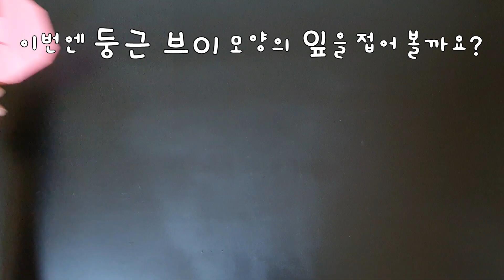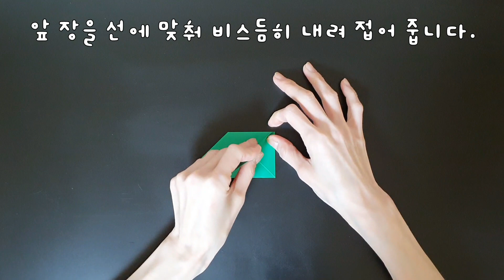튤립접기/ 둥근 브이 모양의 잎이 포인트인 튤립을 접어 볼까요?/ 꼼꼼히 색종이/ @coloredpaper 꼼꼼히 색종이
튤립접기는 여러가지 다양한 방법이 있습니다. 둥근브이튤립접기는 쉬운 튤립꽃과 둥근브이 모양의 잎을 결합해 완성합니다.
꼼꼼히 색종이 채널에는 여러가지 꽃접기가 있습니다. 예쁘게 접어 보아요~! ^ ^*

꼼꼼히색종이는 누구나 쉽게 접을 수 있는 색종이 접기 활동 공간입니다.
기초 튼튼 꼼꼼히 색종이를 접으며 완성되어 가는 작품을 보면 행복합니다. 소소한 행복을 함께 나누길 소원합니다~♥"

꼼꼼히색종이 준비물 : 기본 색종이(15*15), 가위, 풀

채널의 모든영상은 재생목록 [색종이접기/꼼꼼히색종이]를 통해 시청할 수 있습니다.
재생 목록은 [놀이, 동물, 홈, 뷰티, 꽃, 소품 , 크리스마스]와 관련된 영상이 분류 되어 있습니다. 필요에 따라 시청하면 유용합니다.

*Certificate of Qualification*
◎ 종이접기마스터 국가공인자격증 (NO. 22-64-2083) / 문화체육관광부 공인(제2015-04호) /발급기관 : (사)한국종이접기협회 / N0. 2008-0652
◎ 종이접기지도사1급 (NO.2021-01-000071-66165) / 발급기관 : 한국직업능력진흥원
◎ 중등학교 정교사(2급) 교원자격증(NO.10910호) /발급기관 : 교육부장관 위탁 숙명여자대학교
◎ 창의문화예술교육 TA(Teaching Artist) Arts-TREE 입문교육과정 수료(NO. 09- TA044호) / 발급기관 : 서울문화재단